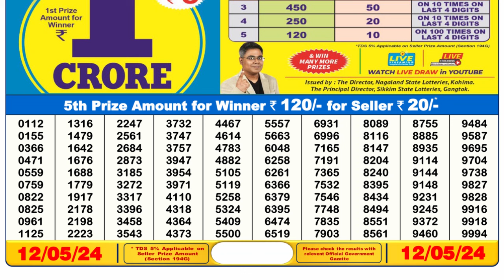🔴 Lottery Sambad Live 06:00pm 12/05/24 Day Nagaland State Dear Lottery Result Pdf Download